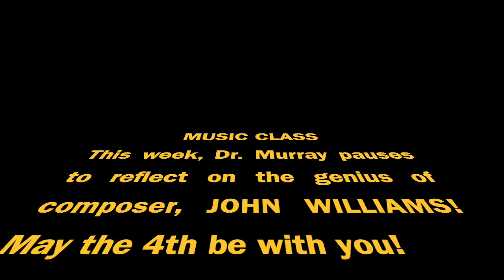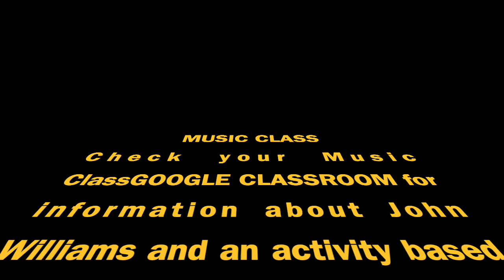May the 4th Be With You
Music Class celebrates John Williams